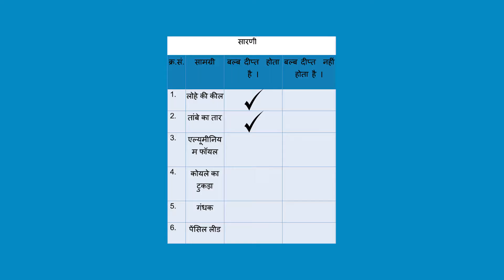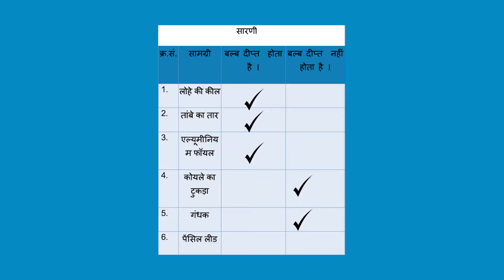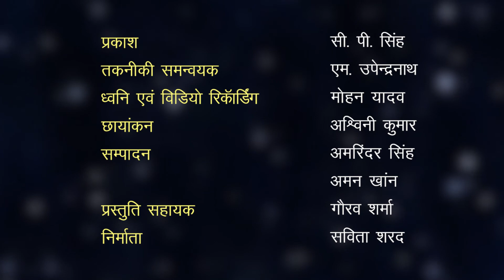पदार्थों की विद्युत चालकता